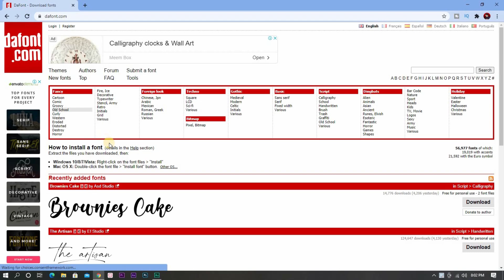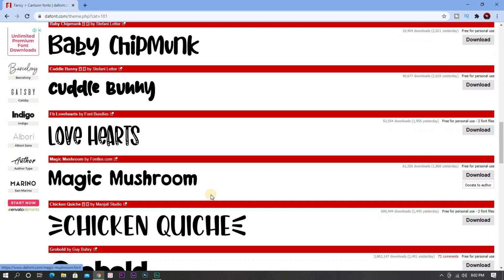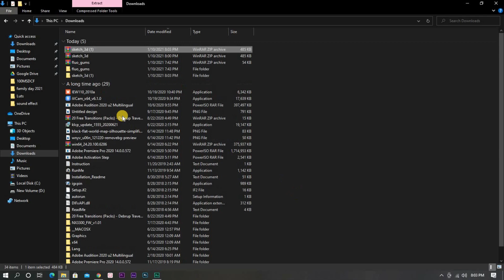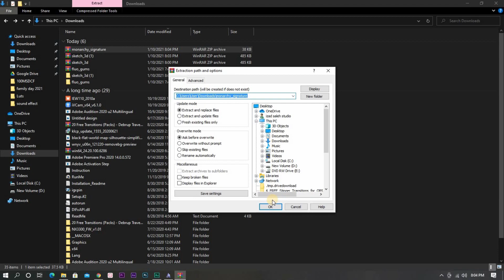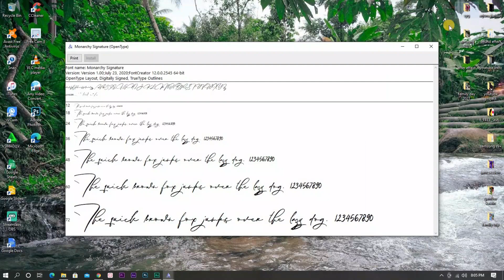cara download pelbagai font mudah dan cepat (FREE)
cara download pelbagai font mudah dan cepat

Assalammualikum dan hello guys...
selamat datang kembali ke channel izad saleh studio ini..didalam video kali ini saya akan kongsikan macam mana cara nak download pelbagai font secara percuma dengan mudah..

Ramai yadikalangan kita yang kadang-kadang kekuranfgan idea dan tidak pasti font apakah yang sesuai digunakan untuk sesebuah projek yang kita jalankan..jadi dalam video ini saya akan kongsikan cara-caranya..

Kalau korang rasa video ini membantu dan memberi info kepada korang silalah sharekan video ini kepada sahabat-sahabat korang semua diluar sana dan jangan lupa untuk klik butang subscribe ye. dan aktifkan tombol loceng itu guyss.

selamat menonton..goodluck guys...

Meet me at social media access:

Twitter: izad saleh studio / @izad_saleh

My equipment:
1) Camera sony A6000 (sony lens 18-105mm)
2) Two softbox lighting
3) Condencer mic with USB cable
4) Camera tripod
5) 16cm Ring light
6) Adobe audition 2020 ( for audio recording )

Video/content edit from:
1) Premiere pro CC 2020
2) After effects CC 2020
3) Adobe audition CC 2020